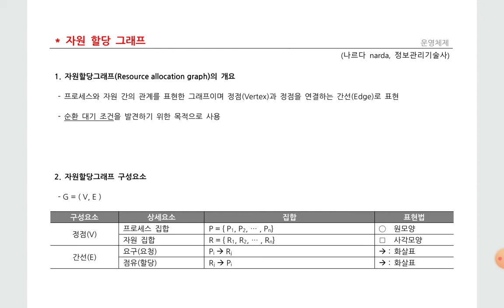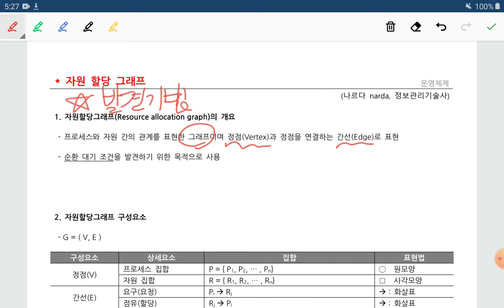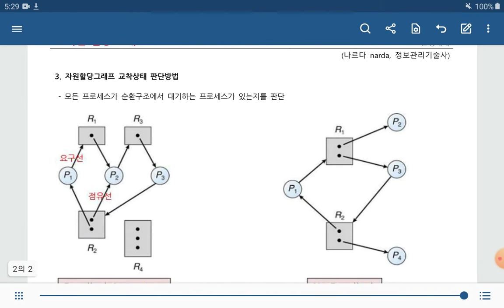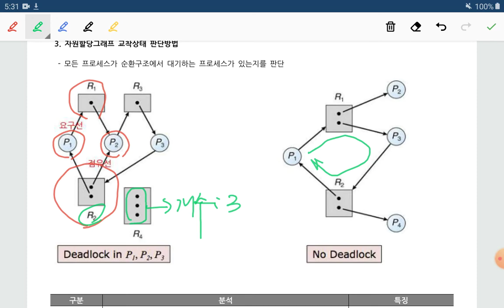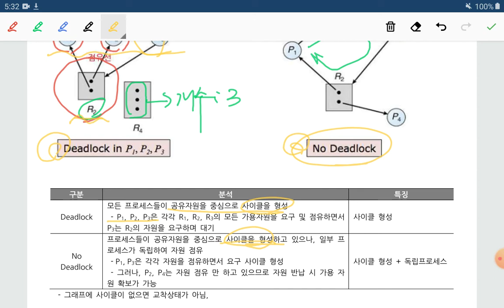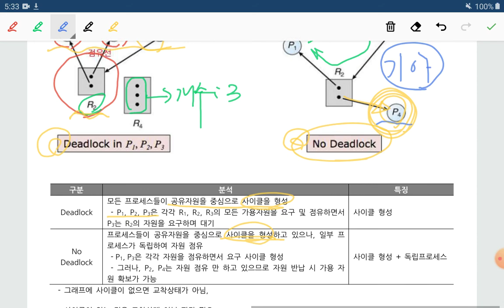기술사, 자원할당그래프, Resource allocation graph